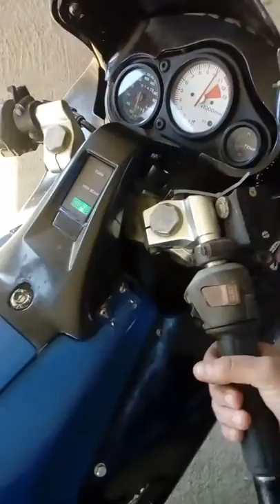Honda nsr 125